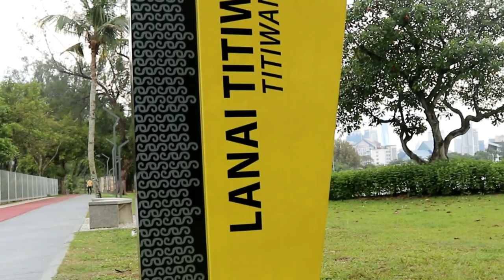VLOG : SERES ARR HARITH ZAZMAN? | IMOLOG #2